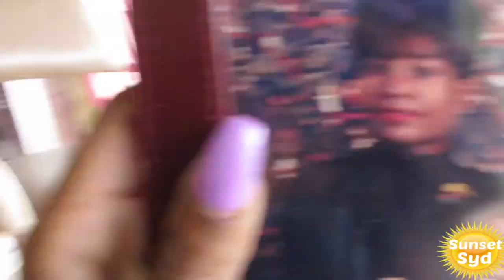PHOTOSHOOT TIME IN JAMAICA...HOPEFULLY!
Heyy guys i'm SunsetSyd and this is my lifestyle channel.